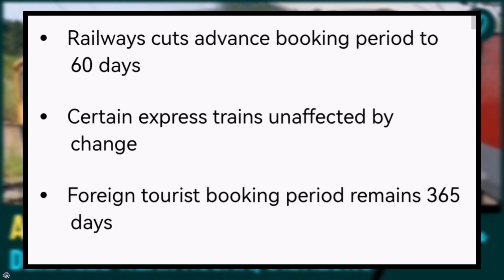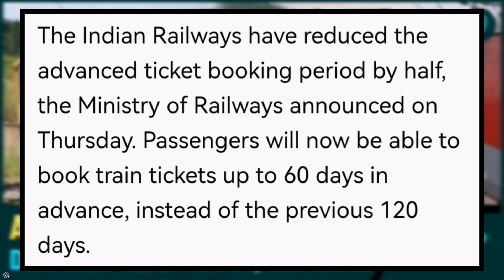ரயில்வே துறையின் அவலட்சனங்கள்